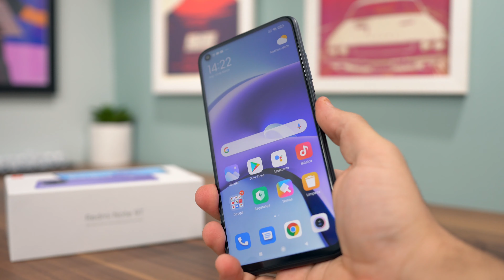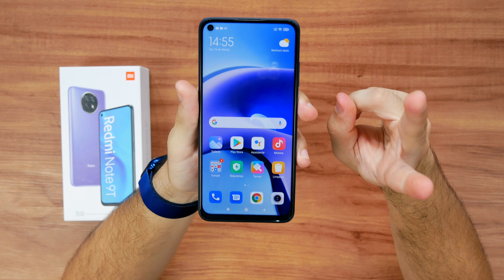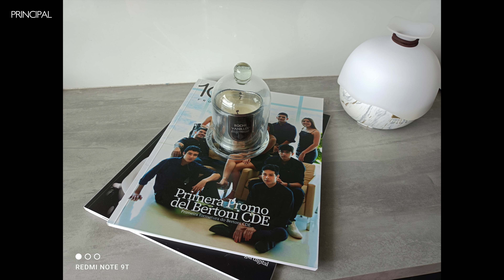REDMI NOTE 9T é bom, barato e já tem 5G! ANÁLISE FINAL!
💰🇧🇷 COMPRE o SMARTPHONE REDMI NOTE 9T no BRASIL em até 10x sem juros:

*obs: opções de parcelamento a verificar nos sites divulgados.

😉🎬💯 VIRE MEMBRO AMAZON PRIME
*Frete GRÁTIS ilimitado e entretenimento com o Amazon Prime. Aproveite frete GRÁTIS e rápido, filmes, séries, músicas e muito mais por apenas R$ 9,90/mês

O Redmi Note 9T é o primeiro smartphone da série Redmi Note a ter o suporte a rede 5G, e eu tenho algumas coisas bem interessantes para comentar sobre ele.
Se liga aí que logo após a vinheta eu te falo um pouco mais sobre esse carinha aqui!

Sem muita enrolação, vamos começar comentando sobre o design desse aparelho.
O Redmi Note 9T é um smartphone com praticamente as mesmas dimensões do Redmi Note 9.
O aparelho traz um acabamento traseiro em plástico, com um módulo circular para guardar as câmeras posicionadas no topo central do aparelho, com leitor de impressões digitais no botão liga/desliga aqui na lateral direita.
Ele ainda tem conexão P2 pra fones de ouvido, conexão USB C para carregamento e no topo traz um sensor infravermelho que serve para usar o celular como controle remoto universal de TV, ar condicionado e vários outros produtos...

Na frente ele possuí uma tela ponta a ponta, com destaque para a câmera frontal que fica posicionada dentro desse furo no canto superior esquerdo.
Como eu falei, o Note 9T tem a mesma tela do Redmi Note 9 comum. Ou seja, temos aqui uma tela IPS LCD de 6,53 polegadas com resolução Full HD+, e taxa de atualização padrão de 60 Hz.
A única coisa "negativa" desse produto  é que se você tiver um olhar SUPER atento, dá pra ver uma sombra ao redor da tela, meio cinza.
Mas esse é um detalhe que muita gente não vai notar. (e até por mim passa despercebido)

O que eu posso dizer é que esse é um modelo dentro do esperado para categoria.
Foi-se o tempo na minha opinião em que intermediários tinham acabamento premium... Hoje em dia é praticamente tudo de plástico.
Então, tudo dentro do normal por aqui, considerando é claro, a faixa de preço.

O Redmi Note 9T traz um processador MediaTek Dimensity 800U, junto com 4 GB de memória RAM e opções com 64 ou 128 GB de espaço para armazenamento interno.

Esse é um aparelho que no final das contas me surpreendeu. Nos testes, o processador dele realmente mostrou para o que veio, e provou ser uma linha diferente do que tínhamos anteriormente.
O aparelho não esquentou tanto e entregou sim uma boa performance para o que eu esperava.
No geral, ele lida super bem com jogos leves e aplicativos do dia a dia.
Em jogos pesados, dependendo do game, se for algo muito acima, talvez seja melhor reduzir a qualidade gráfica pra ganhar maior performance e fluidez.

Vale falar também que esse smartphone tem a vantagem de já ter suporte a conexão 5G, o que outros modelos de Remdi Note 9 não tem.
Então assim: esse smartphone já está pronto pro futuro. A qualquer momento sua cidade pode ter o 5G e vc não vai querer ficar de fora, né?!

Vamos falar agora de câmeras? Vemos aqui uma principal de 48 MP, junto de uma macro de 2 MP e uma de profundidade de campo também de 2 MP.
Obviamente que 2megapixels não da nem pra levar em consideração,  o que eu posso dizer é que as fotos da câmera principal são boas sim e me agradam bastante.
Assim como a câmera frontal de 13 MP, que traz belas selfies também. Sobre gravação d vídeo, esse aparelho grava ate 4k 30fps e melhor do que eu falar, é vocês verem, então da uma olhadinha ai!

No quesito bateria, vemos aqui uma bateria de 5.000 mAh, com suporte a carregamento rápido de 18 watts.
Esse é um aparelho para um dia e meio, no máximo dois dias de uso mediano, sem muita exigência. Deve agradar a maior parte das pessoas, com toda certeza.

Finalização.